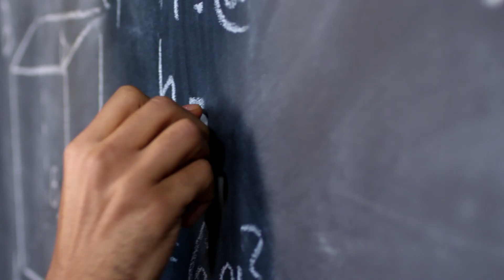Flying Cars - Future Flying Cars Popular Video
To learn about "flying cars" topic ,  check out in this video

This video is presenting "flying cars" topic valuable information but we also try to cover the following subjects:
-future flying cars
-flying cars in the future
-real flying car

 Something I noticed when I was researching information on "flying cars" was the absence of appropriate info.
Flying cars nevertheless is a subject that I know a lot about. My video therefore should be relevant and of interest to you.
Thank you for visiting, I'm going to cut it as short as possible, so let's cut to the chase! Are you searching for more information about real flying car

Problems viewing the vid?
The video streaming quality you can anticipate at least 93% of the time when you enjoy YouTube on an ISP ( Web Service Company) in a particular area. Here's what each score means:

 HD Verified: you ought to anticipate smooth playback most of the time when watching high-definition YouTube vids.

~ Lower Definition: throughout playback, you might experience fuzzy picture quality and frequent disruptions while playing YouTube videos at 360p and above.
The Autoplay feature on YouTube makes it simpler to decide what to see next. After you view a YouTube video, it will immediately play another related video based on your watching history.

If you were searching for more information about future flying cars or flying cars in the future did this video assistance?
 Possibly you would like to comment listed below and let me understand what else I can help you with or information on flying cars.